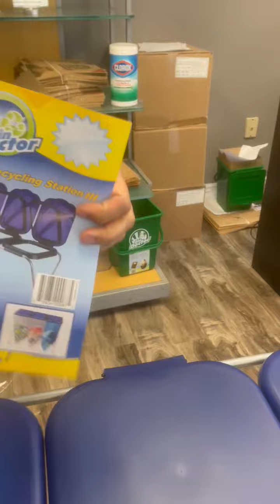New and improved Home Recycling Station III